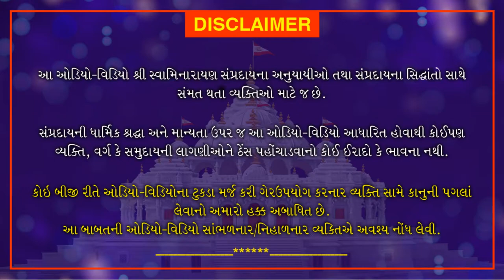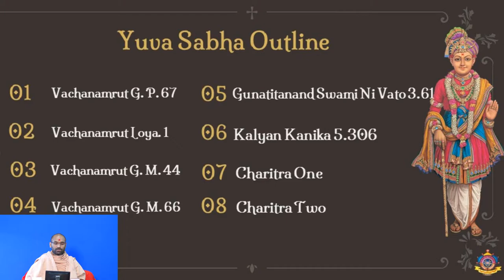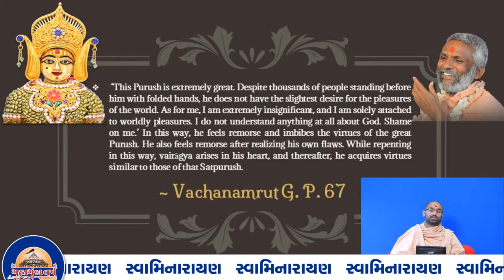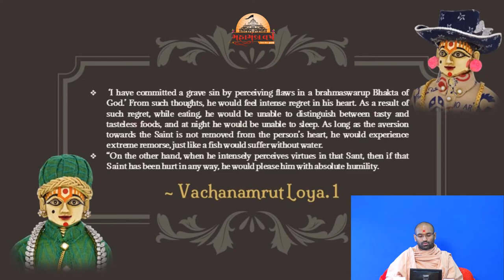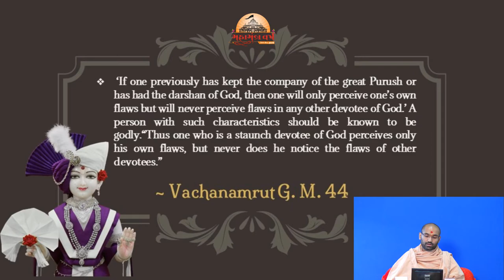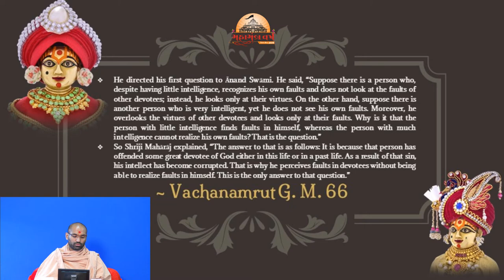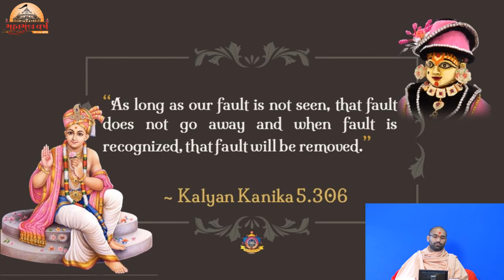Yuva Course Week 8 | English | 2021 | Swadosh Darshan | Loyadham Mandir